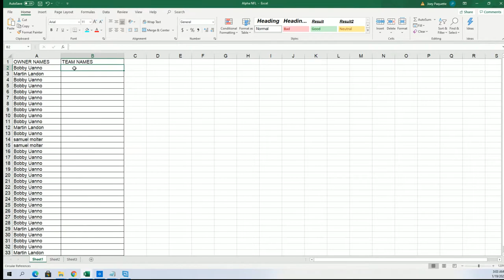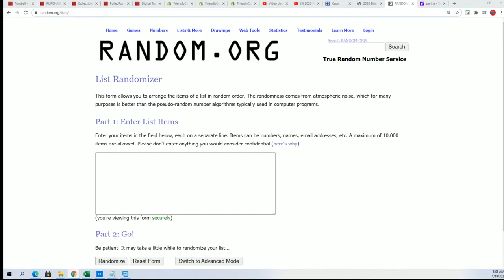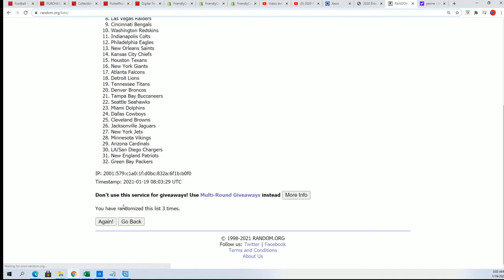PART 1 2020 Panini Mosaic Football Blaster Box ID 20MOSFBBLA217